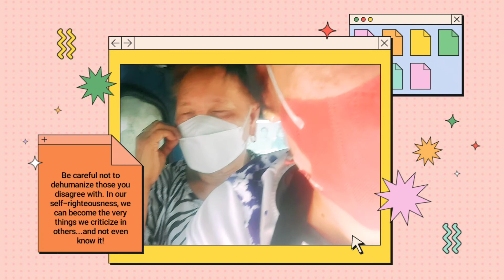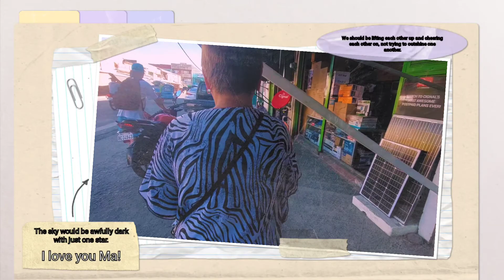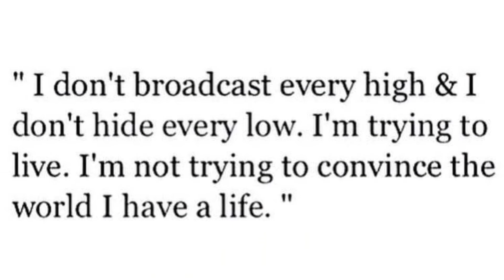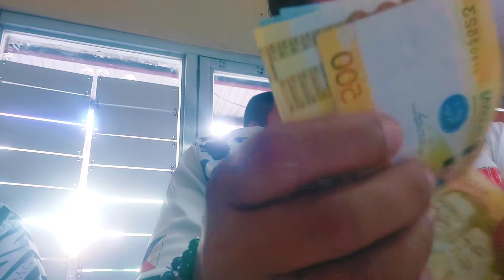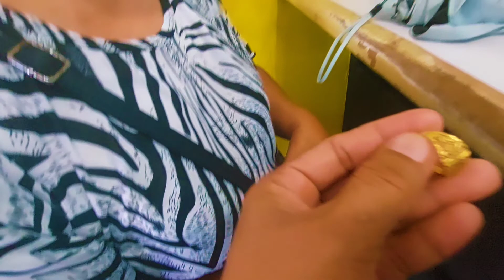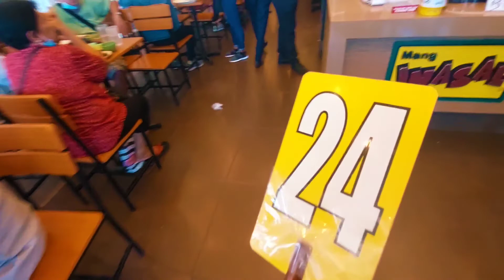A Day with Mama!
JUST CLICK THE LINK  ABOVE TO VIEW THE WHOLE STORY. If you enjoyed viewing, ur such a good person who loves to support and respect other people's passion in life. Salamat po sa saglit  na panahong ibinigay ninyo at sana'y napasaya ko kayo sa munti kong pamamaraan. Thank you and keep doing good.

Mabbalo, Dios y mevulu!